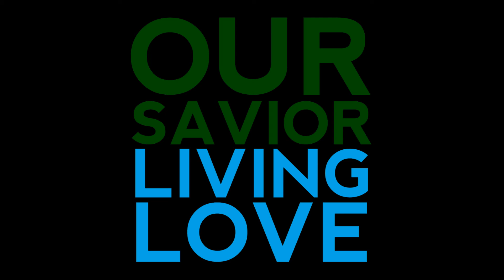Our Savior Worship performs "Remember" by Passion Conferences